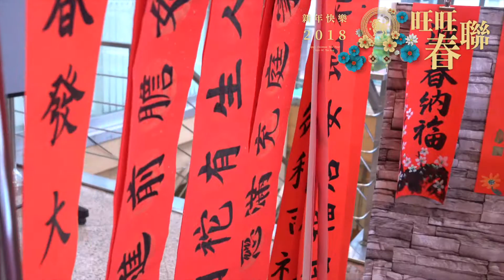2018 0207 旺旺春聯